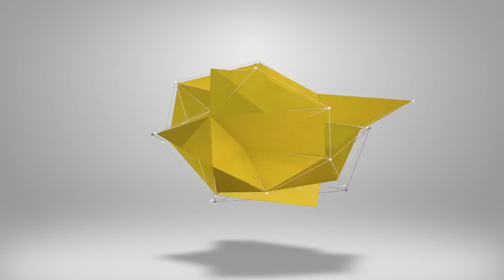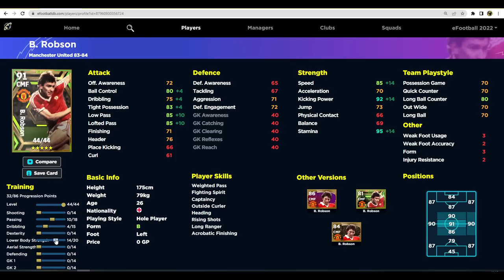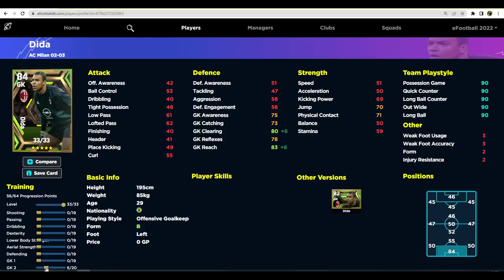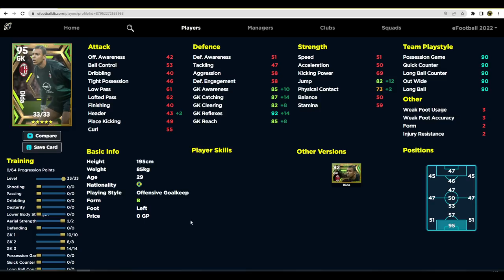eFootball 2023 | FREE EPIC PLAYER REVIEW & OPENING - NESTA & GUTI ARE INSANE